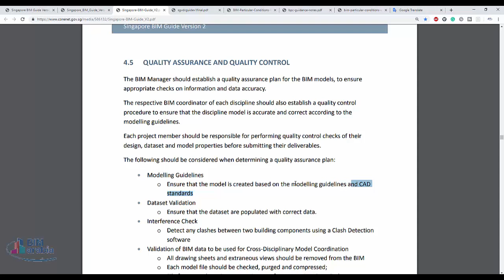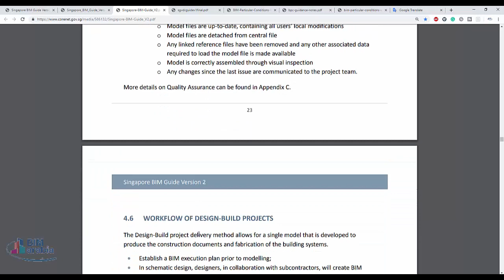QUALITY ASSURANCE AND QUALITY CONTROL